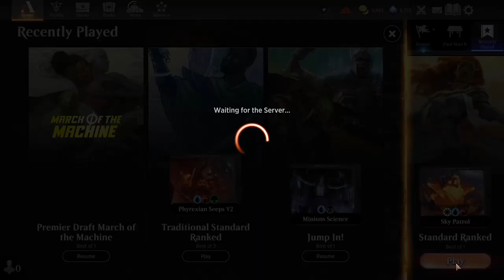MTGA Janking Around: Sky Patrol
Established air superiority. Let the creature attack. Give it indestructible or destroy opponent big creature. Simple.

If not, let the Devil do the dirty works aheheh.

Deck
2 Sundown Pass (VOW) 266
4 Valorous Stance (VOW) 42
2 Phoenix Chick (DMU) 140
2 Stormcarved Coast (VOW) 265
2 Atsushi, the Blazing Sky (NEO) 134
4 Fading Hope (MID) 51
1 Sunstreak Phoenix (MID) 162
1 Kairi, the Swirling Sky (NEO) 60
2 Hinata, Dawn-Crowned (NEO) 222
4 Faithbound Judge (VOW) 12
5 Island (THB) 251
1 Farewell (NEO) 13
4 Mountain (THB) 253
1 Sokenzan, Crucible of Defiance (NEO) 276
1 Dorothea, Vengeful Victim (VOW) 235
1 Battlewing Mystic (DMU) 43
1 Elspeth Resplendent (SNC) 11
3 Burn Down the House (MID) 131
2 Cloudsteel Kirin (NEO) 8
2 Ao, the Dawn Sky (NEO) 2
1 Serra Paragon (DMU) 32
2 Deserted Beach (MID) 260
8 Plains (THB) 250
4 Witness Protection (SNC) 66